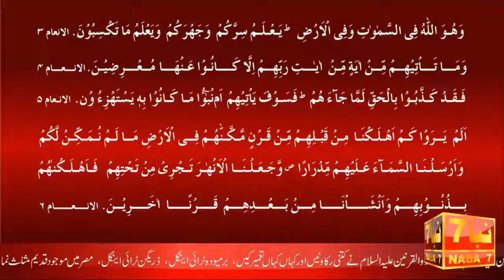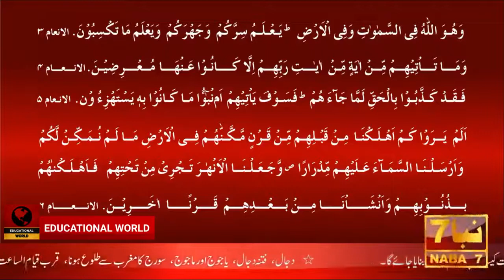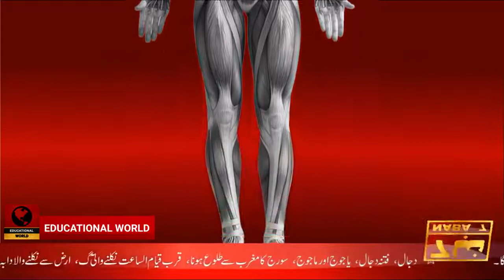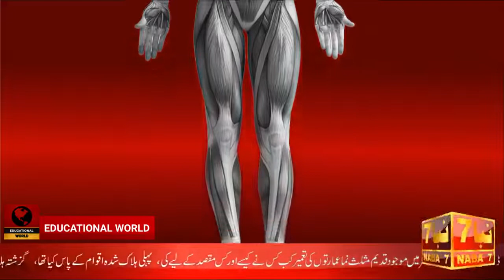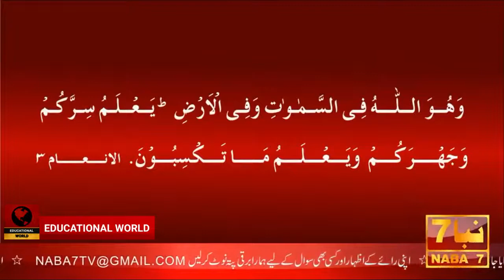Who is ALLAH | مسلمان اللہ کا کفر کررہے ہیں | Naba7 TV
آج تک ان ملاوں نے انسانیت کو دھوکے میں رکھا، جب بھی کسی نے ﷲ کے بارے میں سوال کیا تو اسے مرتد، کافر، اور واجب القتل قرار دے دیا اور نہ ہی خود غوروفکر کیا.
حق کیا ہے آج تک یہ کسی کو پتہ ہی نہیں چلا،،
آج جب حق بلکل کھل کر سامنے آ گیا تو اس سے کفر

دجال، فتنہ دجال، یاجوج اور ماجوج، سورج کا مغرب سے طلوع ہونا، قرب قیام الساعت زمین کی گہراءیوں سے چٹان میں سے آگ کا نکالا جانا، دابۃ الارض، دابہ کہتے ہیں اڑنے والی، چلنے والی، رینگنے والی مخلوقات کو قرب قیام اسلاعت ایسی مخلوقات کا نکلنا۔ دخان یعنی پوری دنیا کا دھویں سے بھر جانا، القارعہ 2019میں ہو گی، القارعہ کیا ہے؟، اآسمان کا پھٹ، امام مہدی، عیسیِ علیہ السلام کا نزول سمیت آخر الزماں کے تمام موضوعات پر دہلا دینے والے علم اور حقائق پر مبنی سلسلہ وار دستاویزی فلم۔

FULL Documentary on Dajjal, Yajooj Majooj, Gog Magog, Hazrat Isa A.S, Imam Mahdi, Deen e Islam, ALLAH Ki Pehchan, Dajjal Kab Ayega, AntiChrist, Dajjal Ka Fitna, Shayateen, illuminati, one eye, azeem jang - دجال، یاجوج ماجوج، اور علامات قیامت کے تمام موضوعات پر دہلا دینے والے علم پر مبنی زطردست ڈاکمنٹری